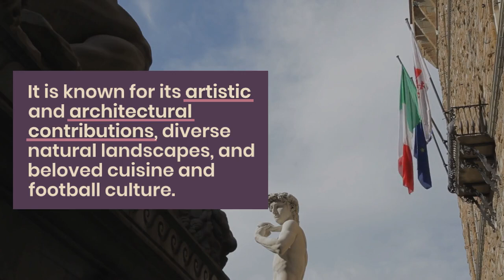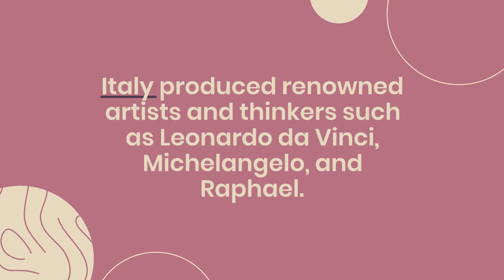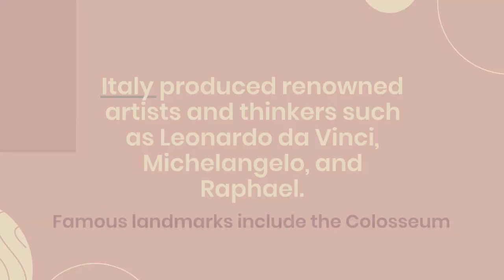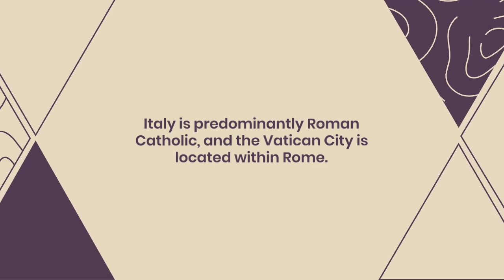TOP FACTS ABOUT ITALY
Geographical Location: Italy is located in Southern Europe and is shaped like a boot, extending into the Mediterranean Sea. It shares land borders with France, Switzerland, Austria, and Slovenia.

Historical Significance: Italy has a rich history dating back thousands of years. It was the birthplace of the Roman Empire, which had a profound influence on Western civilization. Italy is also known for its Renaissance period, during which significant advancements in art, architecture, and science took place.

Capital and Cities: Rome is the capital of Italy and is home to iconic landmarks such as the Colosseum, the Roman Forum, and the Vatican City. Other major cities in Italy include Milan, known for its fashion and finance; Florence, renowned for its art and architecture; and Venice, famous for its canals and gondolas.

Cultural Heritage: Italy is known for its rich cultural heritage. It is home to numerous UNESCO World Heritage Sites, including the historic centers of Rome, Florence, and Venice, the archaeological ruins of Pompeii, and the Dolomites mountain range.

Cuisine: Italian cuisine is beloved worldwide. It is known for its pasta, pizza, gelato, espresso, and a variety of regional dishes. Each region in Italy has its own culinary specialties and traditions.

Art and Architecture: Italy is renowned for its artistic and architectural contributions. It produced renowned artists and thinkers such as Leonardo da Vinci, Michelangelo, and Raphael. Famous architectural landmarks include the Colosseum, the Leaning Tower of Pisa, and the Duomo in Florence.

Fashion and Design: Italy is a global leader in fashion and design. It is home to influential fashion houses and brands such as Gucci, Prada, Versace, and Armani. Italian design has also made an impact in areas like furniture, automobiles, and industrial design.

Natural Beauty: Italy boasts diverse natural landscapes, including the picturesque Amalfi Coast, the beautiful lakes of Como and Garda, the Tuscan countryside, and the stunning Italian Alps. It offers opportunities for outdoor activities such as hiking, skiing, and exploring coastal regions.

Religion: Italy is predominantly Roman Catholic, and the Vatican City, an independent city-state, is located within Rome. The Vatican is the spiritual and administrative center of the Roman Catholic Church and is visited by millions of pilgrims and tourists each year.

Football (Soccer): Football is a beloved sport in Italy, and the country has a strong football culture. The Italian national team has won the FIFA World Cup four times. Serie A, the top professional football league in Italy, is highly competitive and features renowned clubs like Juventus, AC Milan, and Inter Milan.

These facts offer a glimpse into Italy's diverse cultural, historical, and natural heritage. Italy has much more to explore and discover, including its regional variations, festivals, and traditions.

CREDITS
CHATGPT
LUMEN5